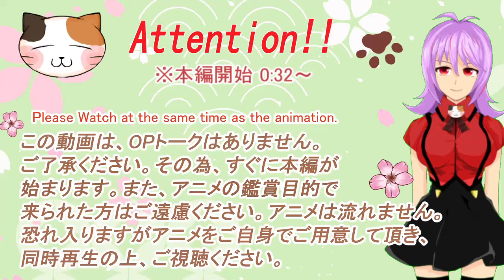「白い砂のアクアトープ」10話リアクション動画 The Aquatope on White Sand ep 10 Reaction